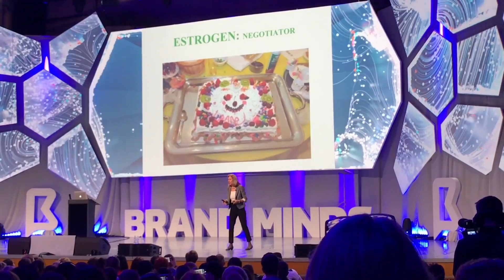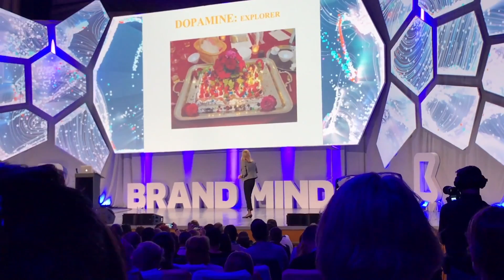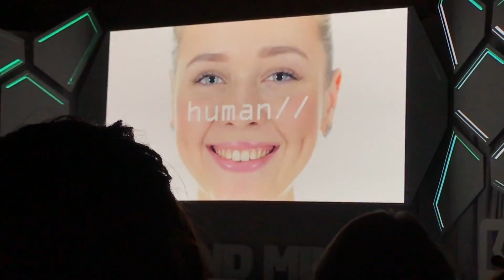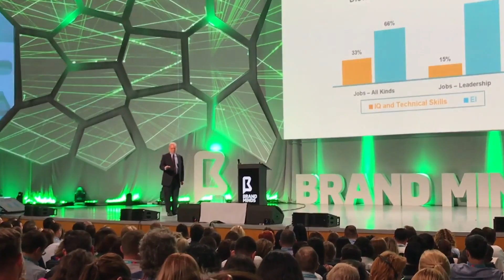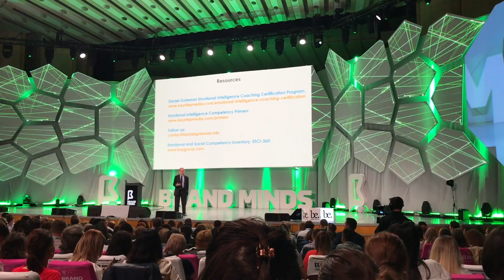🎥 VLOG #13 - Top Speakeri, Networking, Mentori | Conferinta BRAND MINDS 2018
🎥 In acest VLOG vedem cum a fost la conferinta Brand Minds 2018 unde am avut ocazia sa vad unii dintre cei mai buni oameni pe diferite domenii din lume.

Aceasta conferinta de care vorbesc a inclus personalitati precum:
* Robin Sharma
* Helen Fisher
* Shed Simove
* SOFIA THE AI ROBOT
* Daniel Goleman
* Seth Godin

🇷🇴Impreuna digitalizam Romania prin Educatie si Tehnologie🇷🇴 TeachBit.ro

Misiunea noastra este sa Digitalizam Romania prin educatie si tehnologie. Ne propunem sa ajutăm 100.000 de oamenii sa devina liberi cu ajutorul tehnologiei pornind de la competențe digitale de baza pana la afaceri digital global.

💻 Cauti sa pornesti de la zero? Materiale GRATUITE care te vor ajuta sa inveti IT de la zero:
* Afla cu ce arie din IT esti compatibil in doar 4 minute
* Afla care este nivelul tau tehnic din IT in doar 8 minute
* Afla cum sa incepi in Programare Web de la zero fara matematica sau experienta anterioara
* Afla cum sa te angajezi ca Programator in mai putin de 12 luni cu un salariu de 4000 RON/luna
* Scapa de stresul muncii pe calculator si castiga 1 ora in plus pe zi prin acest curs GRATUIT de dezvoltare a Competentelor Digitale

🎯 Cauti ghidare pas cu pas? Inscrie-te la cursurile TeachBit.ro si bucura-te de rezultate garantate prin completarea formularelor de mai jos:

✅ Doar ce ai inceput sa inveti IT? Vezi cartile scrise de Ramon Nastase:
* eBook - Pachet de 5 Carti - Programare Java, Programare Python, Retele x2, Securitate & Hacking 🇷🇴Impreuna digitalizam Romania prin Educatie si Tehnologie🇷🇴 TeachBit.ro

* eBook - Pachet de 5 Carti - Programare Java, Programare Python, Retele x2, Securitate & Hacking